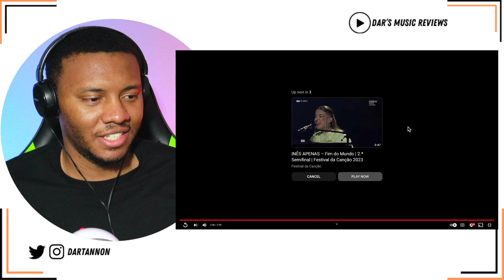AMERICAN REACTS To Ivandro – Povo | 2.ª Semifinal | Festival da Canção 2023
SUBSCIBE!

Got a Request?